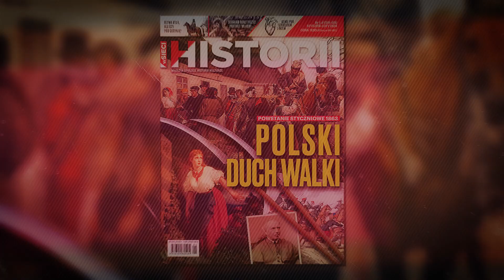Powstanie Styczniowe 1863: POLSKI DUCH WALKI